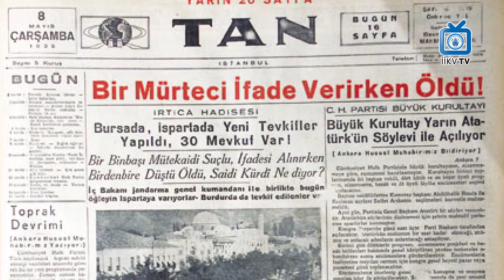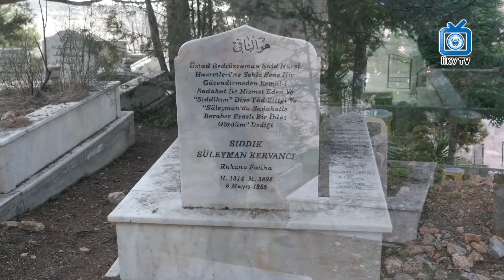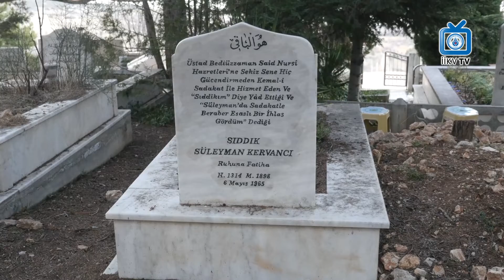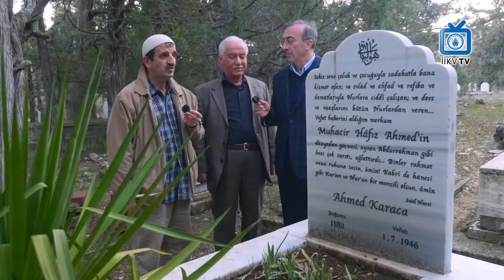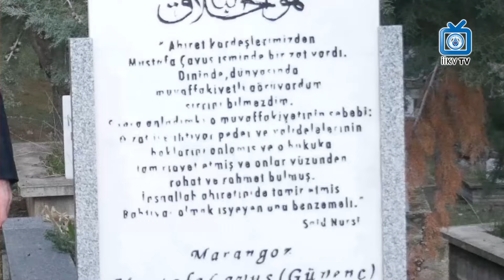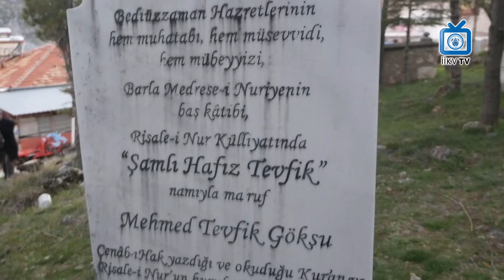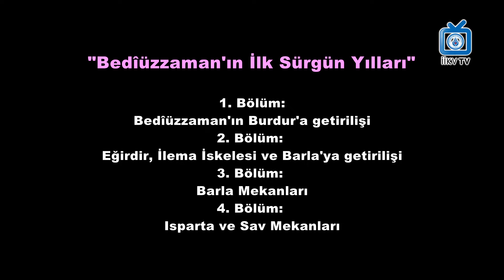Bediüzzaman'ın İlk Sürgün Yılları-Bölüm 3- (BARLA MEKANLARI) Said Yüce ve Muhsin Demirel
BELGESELİN TAMAMI 4 BÖLÜMDÜR.
"Bedîüzzaman'ın İlk Sürgün Yılları"
1. Bölüm: Bedîüzzaman'ın Burdur'a getirilişi
2. Bölüm: Eğirdir, İlema İskelesi ve Barla'ya getirilişi
3. Bölüm: Barla Mekanları
4. Bölüm: Isparta ve Sav mekanları